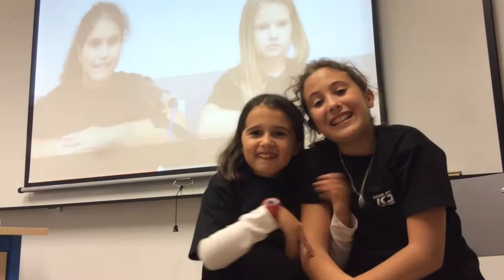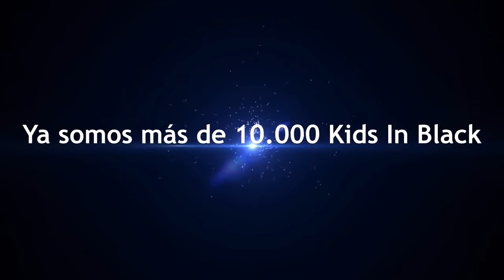Teaser - KIB VLOG - El Dibujo Maldito - Noticias Terribles - Comentarios - Kids In Black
Gabi, Clo Julia y Lauren nos hablan sobre sus los cortos en los que han estado trabajando.
Para informarte sobre los talleres de cine para pequeños cineastas visita nuestra web de Un Dia de Cine